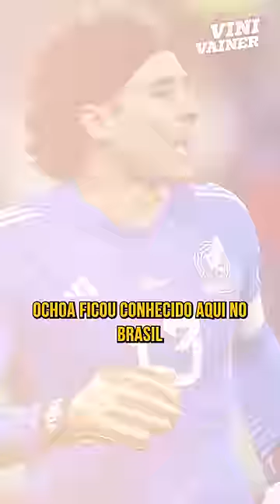O GOLEIRO QUE APARECE DE 4 EM 4 ANOS 🤪